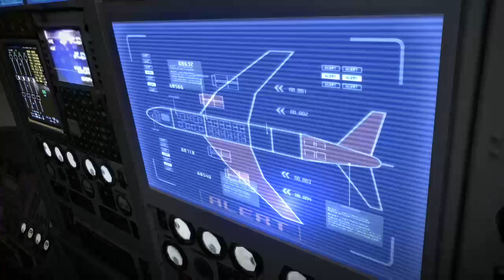Resident Evil 6 Leon Co-op Campaign Chapter 4 With EastHaven (Funny joke?) (Part 8)